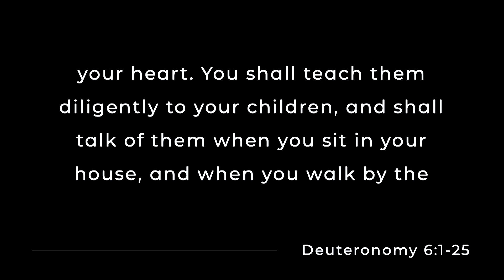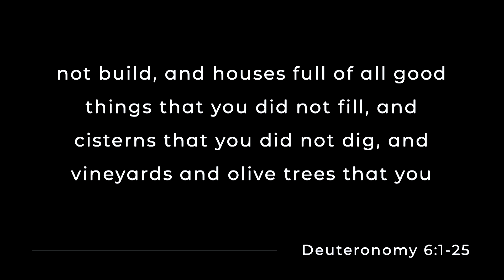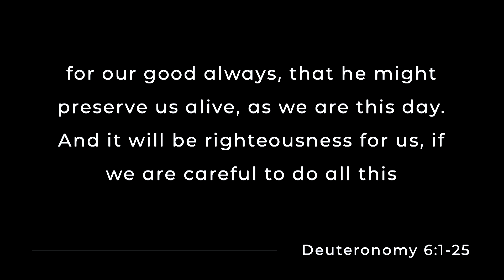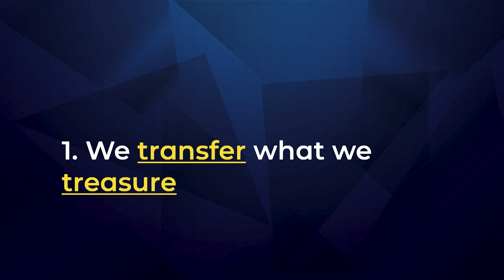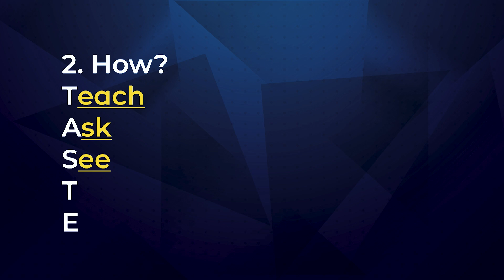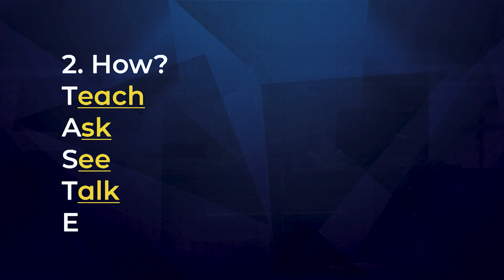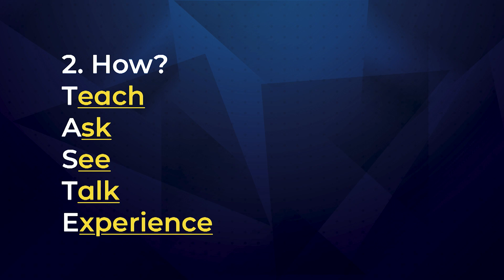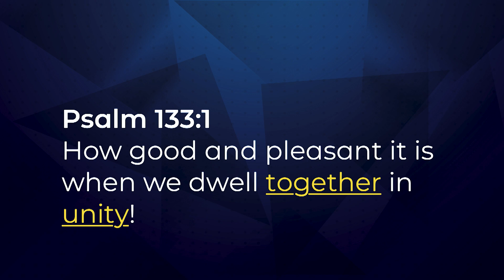2023 0416 The Joy of the Generations